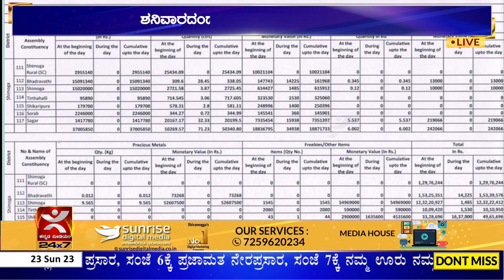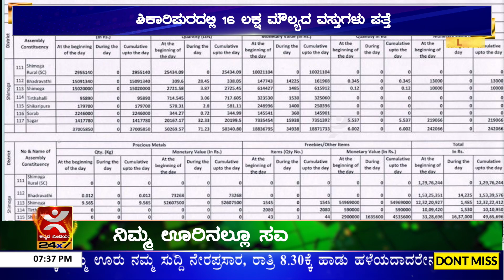Shivamogga: ಜಿಲ್ಲೆಯ ಚೆಕ್‌ಪೋಸ್ಟ್ಗಳಲ್ಲಿ ಪೊಲೀಸರ ಕಾರ್ಯಚರಣೆ | ಶನಿವಾರದಂದು 71 ಲೀಟರ್ ಅಕ್ರಮ ಮದ್ಯ ಪತ್ತೆ